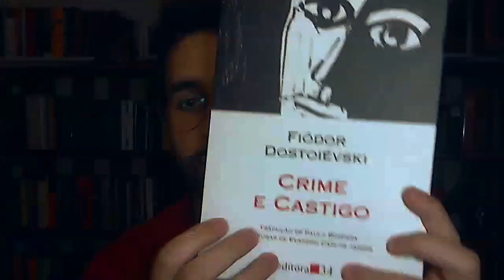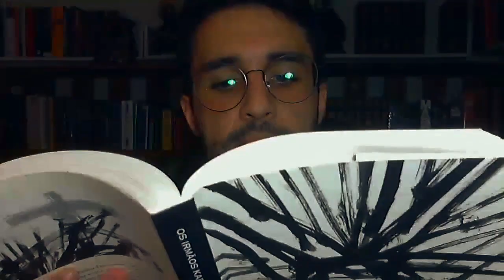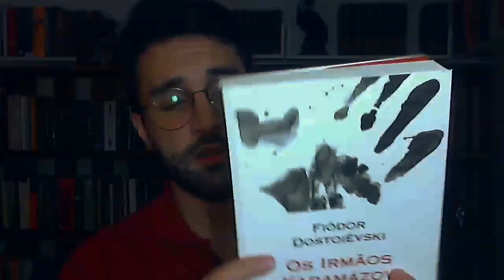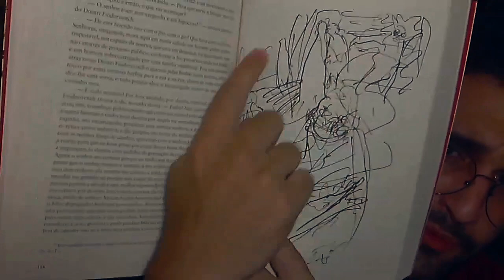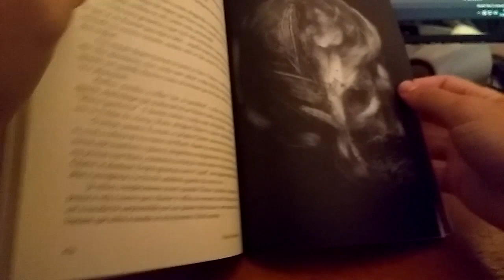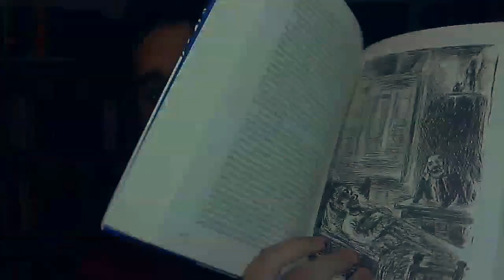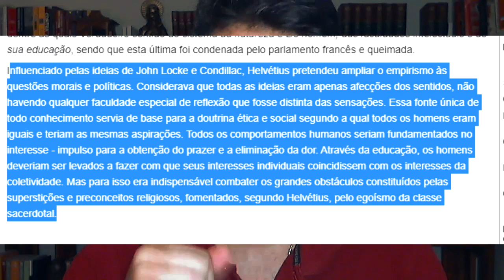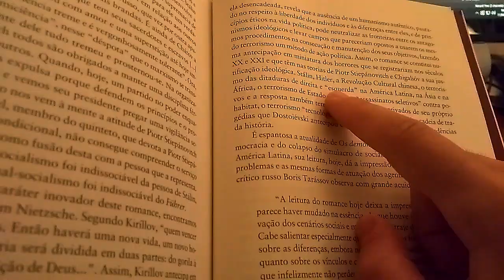O porquê não recomendo ler Dostoiévski na Editora 34